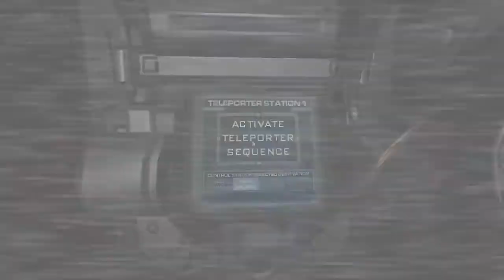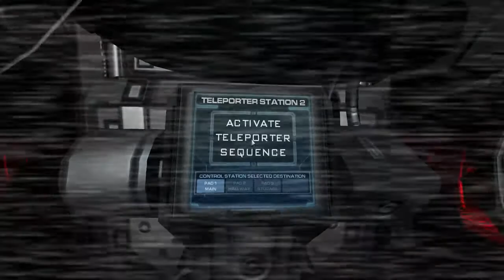Doom 3 - A Playthrough, Part 18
Part 18 - Delta Labs, Level 3.
Playthrough of Doom 3 on PC (no mods, original version) on Veteran difficulty, with full cinematic and story elements.